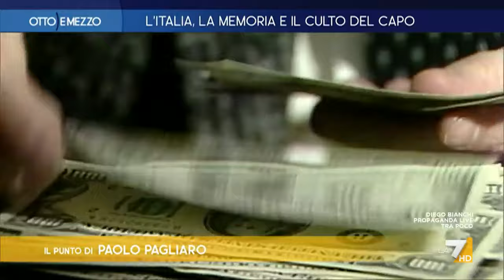Dopo la discesa in campo, trent'anni di declino